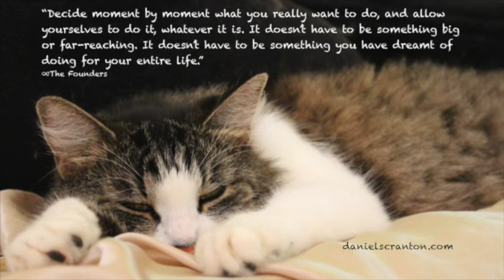Exercise Your Free Will - The Founders, Channeled by Daniel Scranton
“It is the absolute pinnacle of human experience to exercise your freedom of choice. That may not seem like it is all that significant, but think about how often you actually do it. And how often are you doing what you are supposed to do, doing what society expects you to do, or doing what you think you have to do in order to survive? How often are your actions completely habitual and how often do you actually take the time to consider what it is that is calling you in the moment?

Our suggestion to you is that you exercise your freedom of choice, all day, every day. Do it for at least one day. If you have a day off during the week or on the weekend, do not make any plans or appointments on that day. And decide moment by moment what you really want to do, and allow yourselves to do it, whatever it is. It doesn’t have to be something big or far-reaching. It does not have to be something you have dreamt of doing for your entire life.

We just wish to get all of you into a different habit. We wish to get you into the habit of checking in with yourselves and determining whether you are doing something just to get it done, or whether you are feeling called or inspired to take that action. We invite you to exercise your free will. And in so doing, we invite you to be more of who you are.

When you are doing something to satisfy another, or to satisfy your society as a whole, you are not being the individual that you set out to be in this incarnation. And you are not allowing yourselves to have the unique experience of that which you call God flowing through you as the unique experience you are. So exercise your free will, be who you are, and let the God that you are shine through you in all that you choose to do.

We are The Founders. We are the keepers of the flame.”